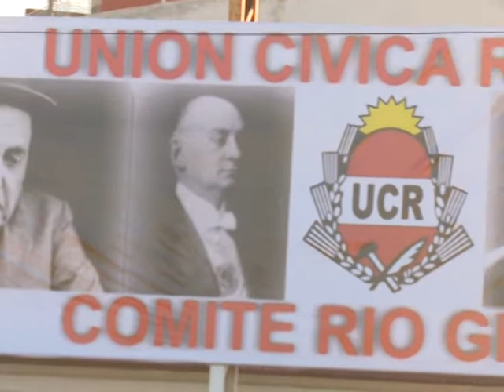Volvió el cartel de la UCR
Luego de la polémica por el cambio de cartel de la “Unión Cívica Radical” a “Cambiemos” durante las elecciones. En el marco del 34° aniversario del retorno de la democracia, quedó inaugurado una nueva cartelería.